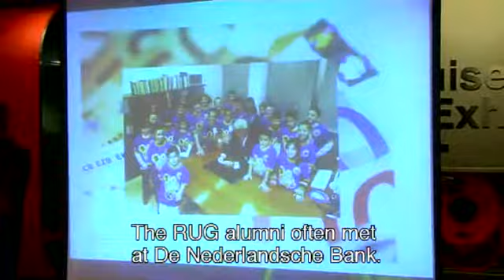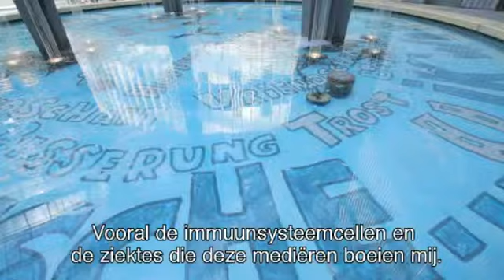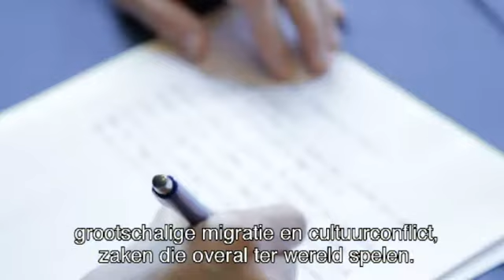Unifocus 19, 21 november 2012